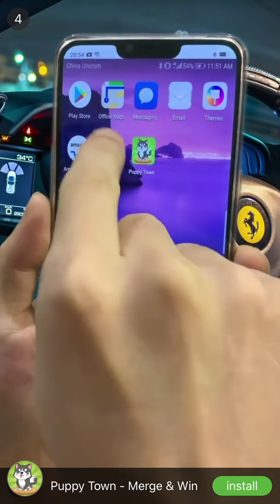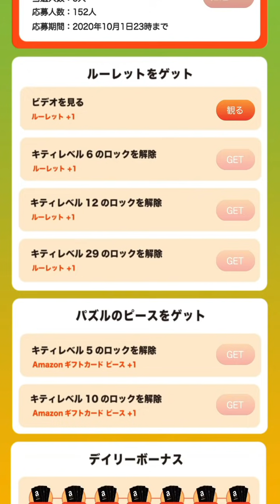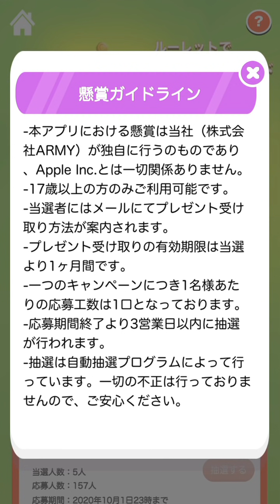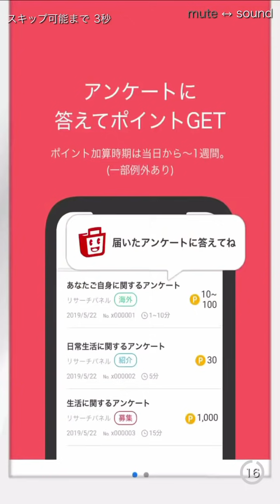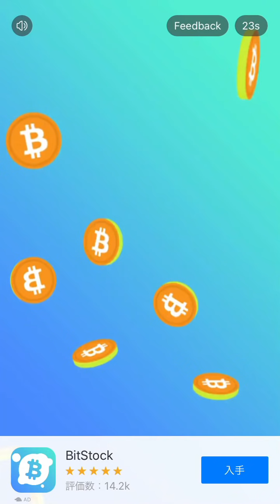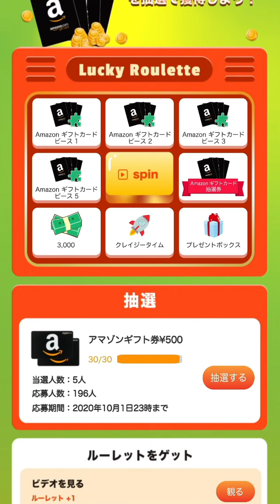マジなのか検証してみる！【LuckyKitten】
【関連動画】